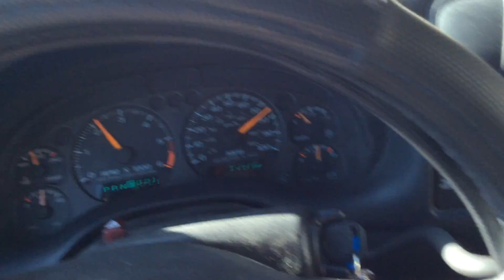Beat on like it owed me money, then, drove it home, and beat it more